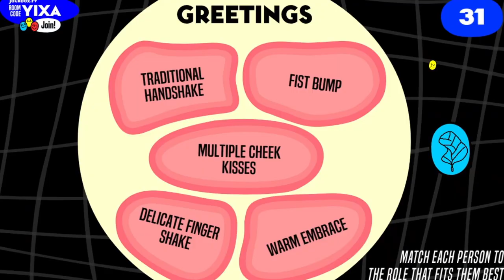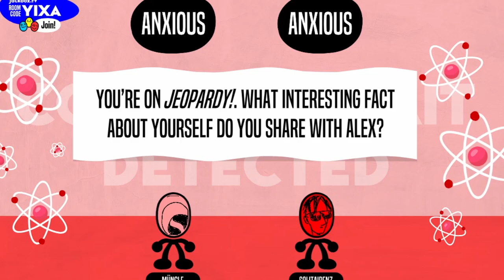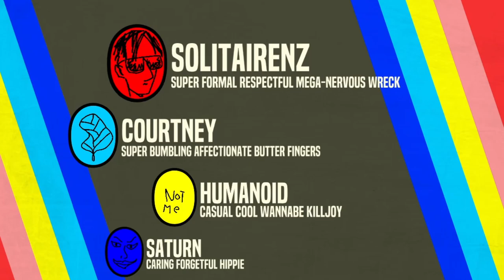Role Models - Imagine If They Re Booted Bio Dome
They need Tenacious D in it again.

The Crew:

Oli